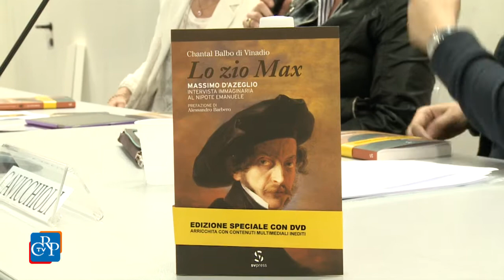L'Attualità di Massimo D'Azeglio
"Lo zio Max - Intervista immaginaria al nipote Emanuele" di Chantal Balbo di Vinadio, con prefazione di Alessandro Barbero, SV Press Edizioni è il volume presentato alla Sala Argento del Lingotto Fiere con l'intervento dell'autrice, della giornalista Alessandra Comazzi e di Silvia Cavicchioli storica dell'Università di Torino. Quest'opera descrive la poliedrica personalità di "un visionario nel Risorgimento: Massimo d’Azeglio". L'autrice immagina, nella Londra ottocentesca, un giornalista a colloquio con Emanuele d’Azeglio per ripercorrere l’avventurosa esistenza dello zio: artista, lettera to, uomo politico, “nato seducente”, come diceva colui che divenne il suo padre spirituale, Alessandro Manzoni. Al termine, si è tenuta una breve proiezione del documentario “Sui passi dei d’Azeglio”, un viaggio alla scoperta dei luoghi della memoria azegliana.